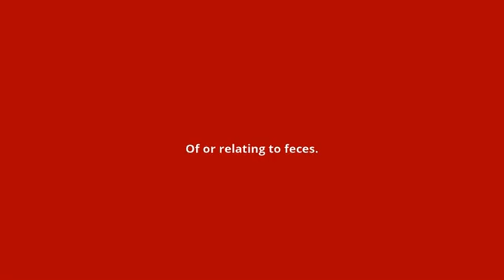what is the meaning of fecal